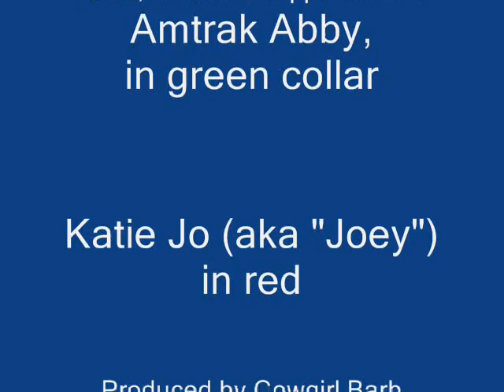Amtrak's First Day_0001.wmv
- just brought home our second rescue Cairn terrier!